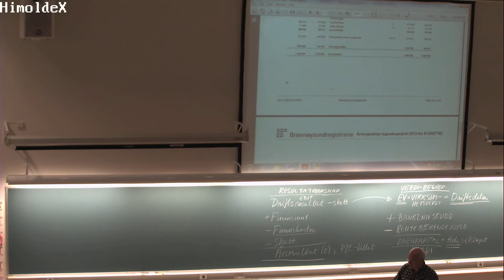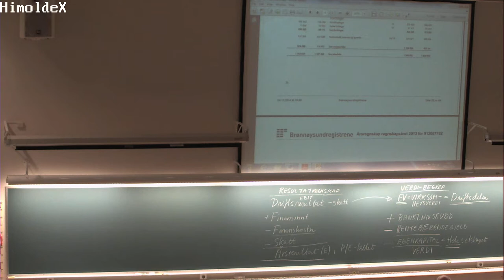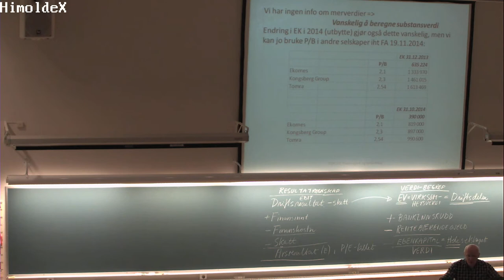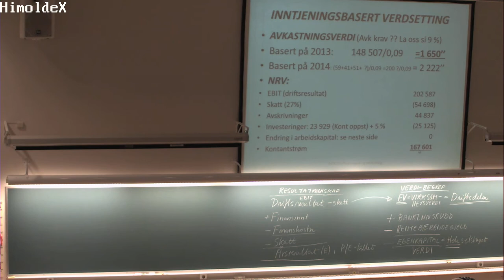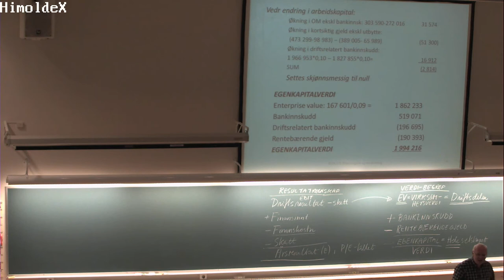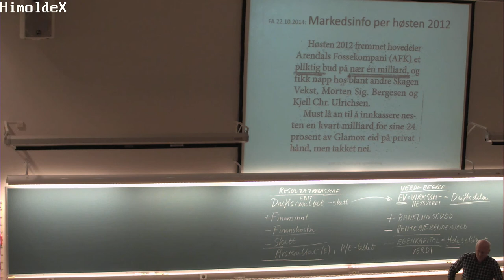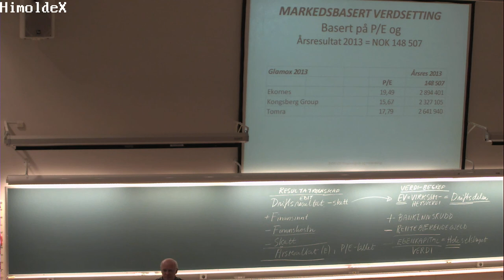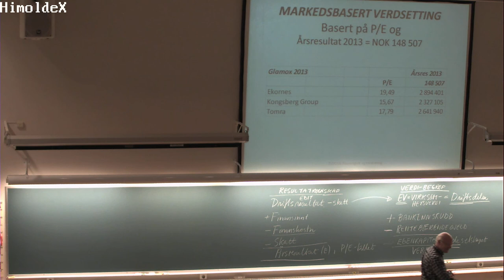01-F-05 Forelesning BØK620 (05. des. 2014)